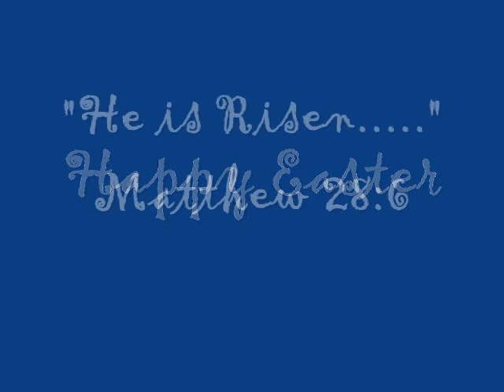Easter2012.wmv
Easter Morning Dogs Playing